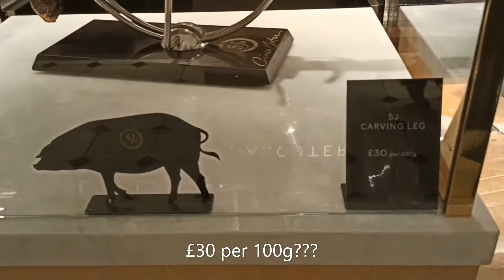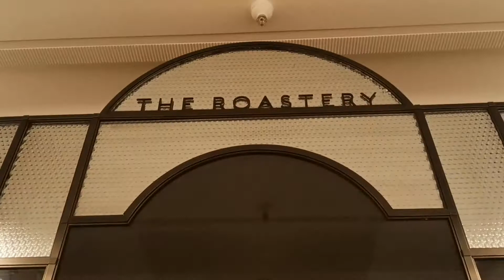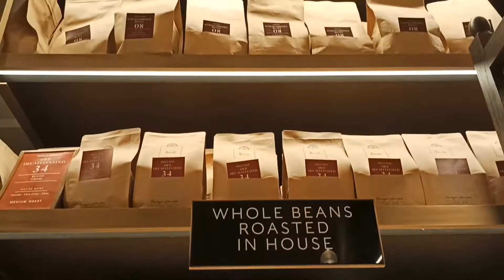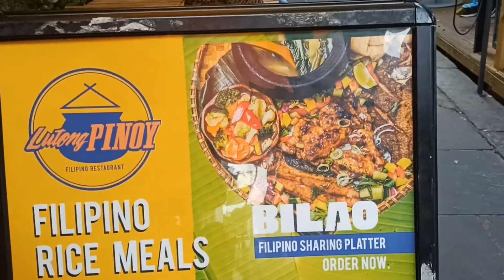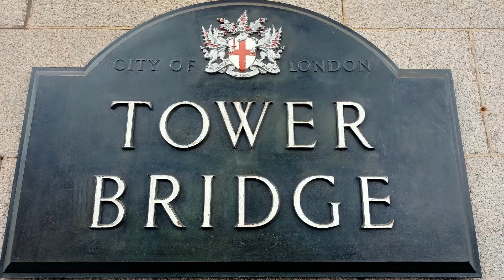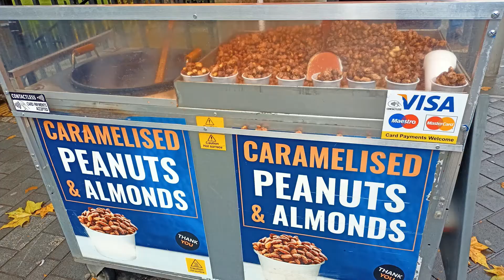HULING TRIP NI MICKSTELLY SA LONDON / VLOG 26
LAST TRIP IN LONDON BEFORE GOING BACK TO THE PHILIPPINES.
WHAT A BEAUTIFUL PLACE THIS IS.